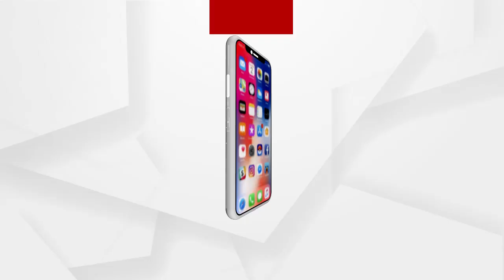Country made guns manufactured in Odisha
କ୍ରାଇମ ପଛରେ ଦେଶୀ ବନ୍ଧୁକ । କଟକ ଜିଲ୍ଲା ନିଆଳିର ଶିଖରଘାଟ ବ୍ରିଜ ନିକଟରୁ ଆଜି ଦୁଇ କୁଖ୍ୟାତ ଅଭିଯୁକ୍ତଙ୍କୁ ବନ୍ଧୁକ ସହ ଗିରଫ କରିଛି କ୍ରାଇମବ୍ରାଞ୍ଚ ଏସଟିଏଫ.